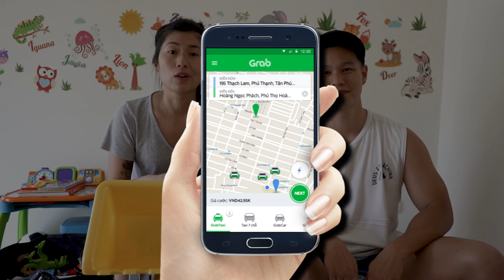How Cheap is a Vietnam Family Holiday? | Prices & Kids Travel Tips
Budgeting for your vacay and wondering what the price of a Vietnam family holiday is? We break down all our travel costs from our trip.

Whether you're travelling to Vietnam with kids or without and you're curious to know just how much a trip will cost you, we break down the price of accommodation, food, transport, attraction costs, and much more. From Airbnbs, 5-star resorts and budget hotels - find out exactly how far your dollar can go in this magnificent country.

We cover all thinkable Vietnam prices that will help you budget for your trip, tips to help you save money, what scams to avoid, and how to find the best value food for the whole family

OUR CAMERA & TRAVEL GEAR:
➜ Our camera